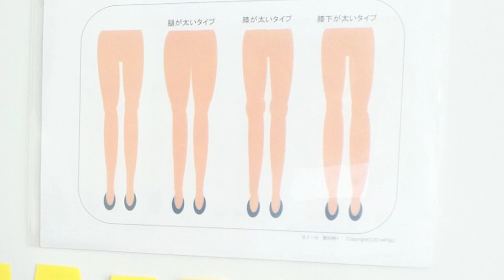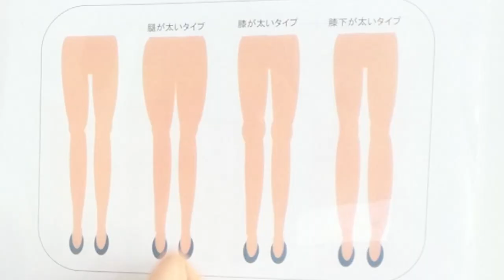【プロ直伝】大人女性の着やせ効果で魅せるファッションを解説！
⬇︎今ならお友達登録でもらえる特典が豊富✨⬇︎

フォローできない場合は「@kaoru_igarashi」で友達ID検索してみてください「@」を忘れずに！ 試着室はマジックボックス😉♪

今回は身体のラインをきちんと見せるポイントについてお話ししています。まずはご自身の身体のことをきちんと「知る」ことから始めてみませんか？

サブチャンネル - ビカトレ「大人の美活部」

海外でのファッションプロデュース、ホテル・百貨店・アパレル企業をはじめとする
企業研修の他に執筆、講演・トークショーなどを行う。

2010年にi-padアプリケーションシステム「ファッショニスタ診断®」を開発、
2013年　特許取得(第5411092号）

全日本空輸株式会社に国際線客室乗務員として勤務し、主にファーストクラス、ＶＩＰフライト、
外資航空会社との共同運航を担当、モデルやPR、MD、国内外セレクトショッププロデュース

2008年10月　パーソナルスタイリスト・イン・ジャパン協会（現・パーソナルスタイリスト協会）設立
2014年4月　㈱パーソナルスタイリスト養成アカデミー開校
2015年11月　東久邇宮文化褒賞・記念賞受賞
2017年3月～　ユーキャン通信講座「パーソナルスタイリスト®講座」監修及び制作～開講
2017年4月～　Ginza six　VIPラウンジ　パーソナルスタイリングサービスプロデュース
2018年3月～　松屋銀座ファッションコンサルティングサービス年間契約開始・内製スタイリスト育成